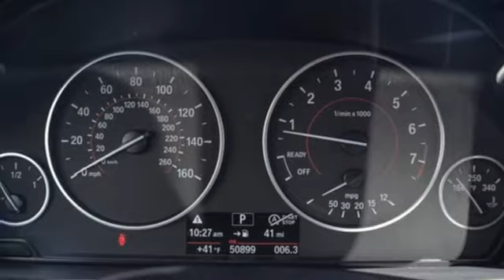Used 2017 BMW 3 Series Allentown PA Lehigh Valley, PA NU59319T - SOLD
Year: 2017
Make: BMW
Model: 3 Series
Trim: 330i xDrive
Engine: 4 2.0 L
Transmission: Automatic
Color: Alpine Wht
Interior: Saddle Bwn/Dk Bwn Lthr
Mileage: 50866
Stock #: NU59319T
VIN: WBA8D9G51HNU59319
AWD. Alpine White 2017 BMW 3 Series 330i xDrive AWD 8-Speed Automatic 2.0L 4-Cylinder DOHC 16V Turbocharged23/33 City/Highway MPGAwards:* 2017 IIHS Top Safety Pick+Contact Daniels BMW directly or send a request via email to schedule your test drive today! Daniels BMW is a 12-time winner of the Center of Excellence award, making it the most celebrated BMW dealership in the nation.Reviews:* Hatchback utility with sport sedan performance; extended wheelbase increases rear legroom; strong and fuel-efficient engines; all-wheel drive is standard. Source: Edmunds* Balances sharp handling with a ride quality that won't beat you up; engine choices offer power, smoothness and fuel efficiency; interior is upscale and spacious, with logical, easy-to-use controls Source: Edmunds

Address:
4600 Crackersport Road